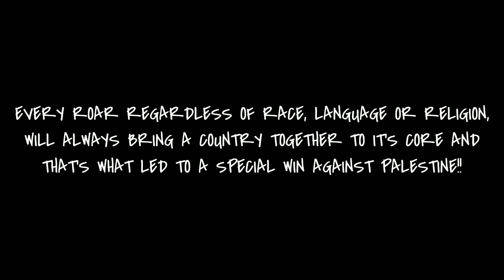THE ROAR OF THE SINGA BRIGADE (SINGAPORE VS PALESTINE VLOG)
An experience that haters could never take it away...